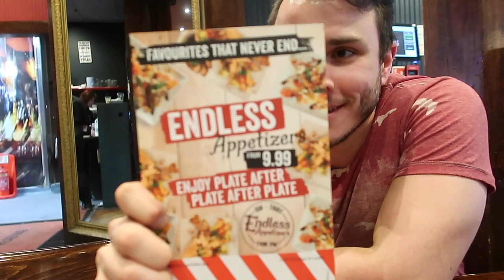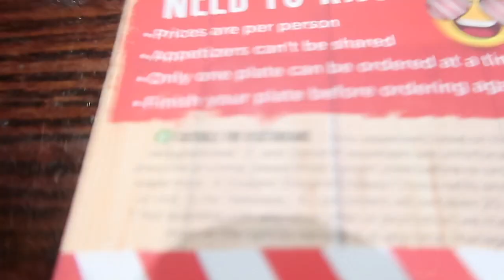The TGI Friday's eating challenge | Plate after Plate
Plate by Plate - they just kept coming!!!

If you're looking to lose weight, get toned or want to achieve any other fitness goal, you can now join me on my 1 to 1 Online Coaching Membership Programme, head over to my website for more information

About me and my Youtube channel:

Well my name is Ryan John-Baptiste, I have 3 kids and a lovely wife. I have been involved in the fitness industry before there was even the internet!

Although I have a great family which you'll see in my Vlogs on this channel, I also compete on stage at a world class level. Being an Men's Physique competitor means I mix it up with the best of the best.

Preparing for these competition's whilst balancing out being a Daddy isn't easy but it is possible.

So one of the reason's I post all my fitness video's and family vlog video's is to show you it can be done. I like to provide motivation to people that need it in all walk's of life.

My channel is full of training video's and 'How to' tutorial videos to help you accomplish your own fitness goals.

So join the community and I hope I can inspire you going forward in life.